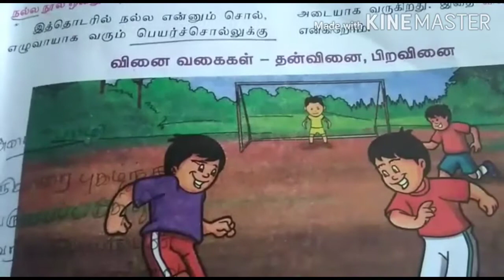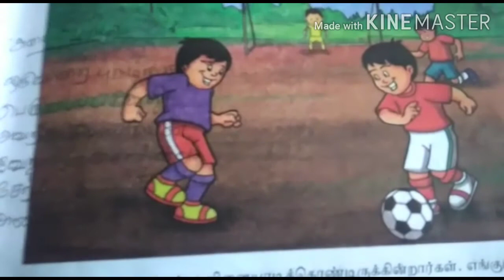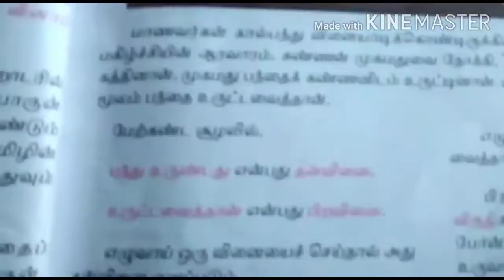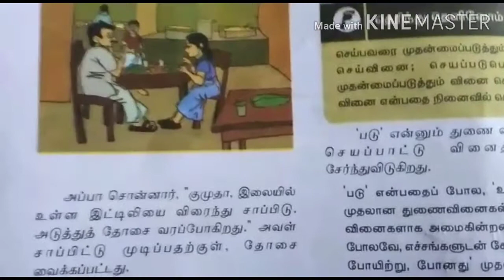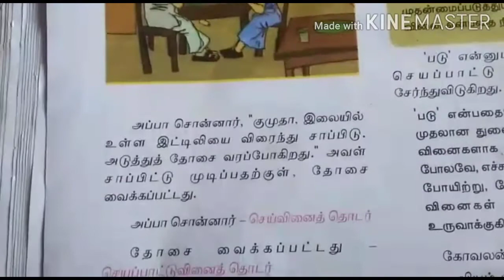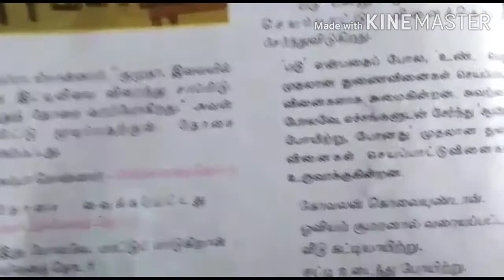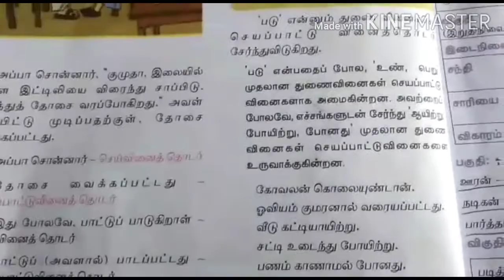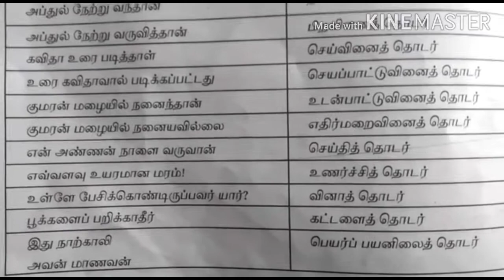#11 | STD IX | TAMIL - I